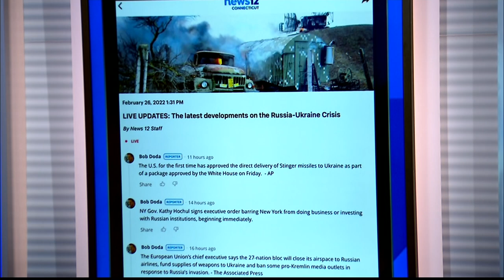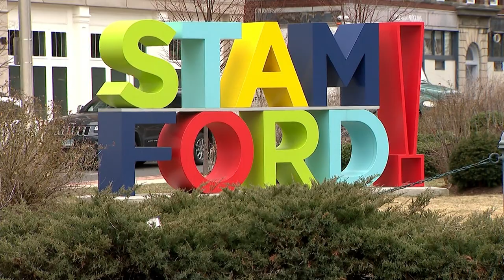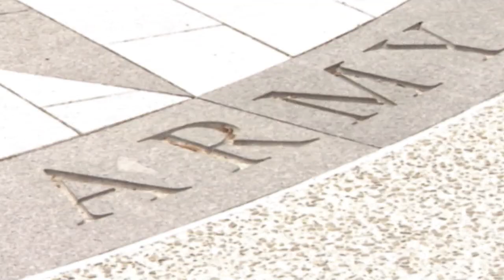State Rep. Hubert Delany reflects on ancestry during Black History Month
State Rep. Hubert Delany served in the military for several years before taking on a new role as state representative..